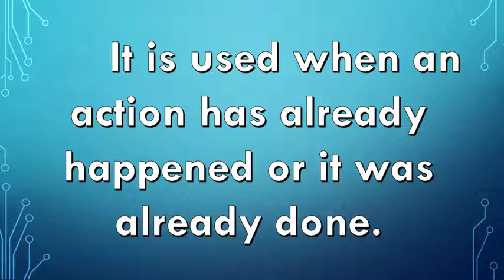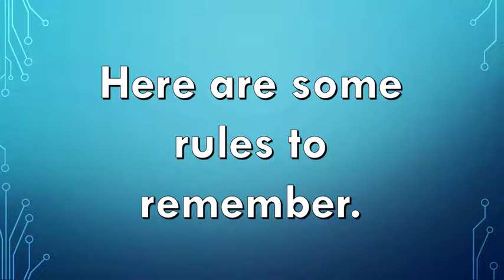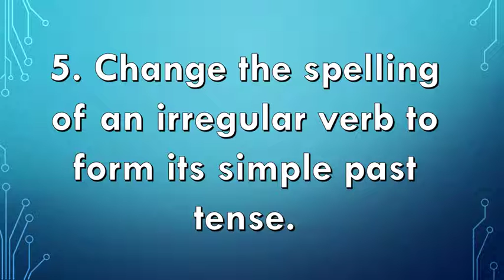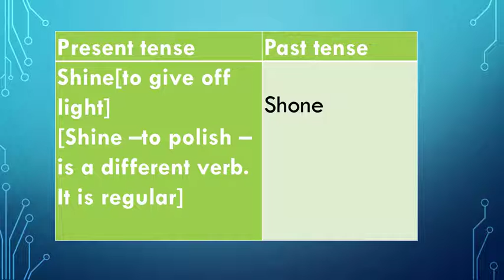Simple Past Tense of Verbs